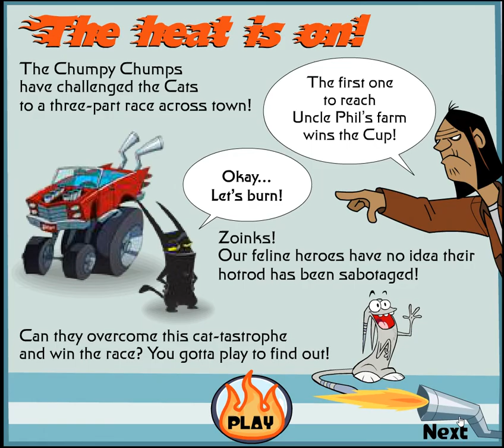Cats me if you can Gameplay